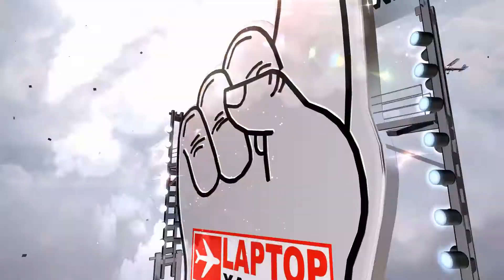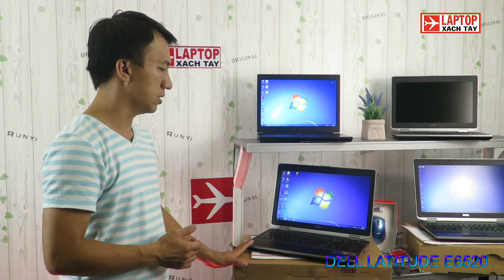Laptop vừa học vừa chơi game ngon tầm 6tr- Dell E6520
Hệ thống Laptop Xách Tay
Địa chỉ: 617 đường 3 tháng 2 , phường 8 quận 10, TP HCM
Hỗ trợ kỹ thuật: 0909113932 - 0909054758
Thời gian làm việc: Thứ 2 – Chủ nhật (8h30 – 21h)

Trung tâm Bảo hành và Hỗ trợ kỹ thuật:
- 530 Đường 3 tháng 2, P14 Quận 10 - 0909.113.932

laptopxachtay
shoplaptopuytin
noibanlaptopuytin
sieuthilaptopuytin
điaiembanlaptopuytin
cachchonlaptop
tuvanlaptop